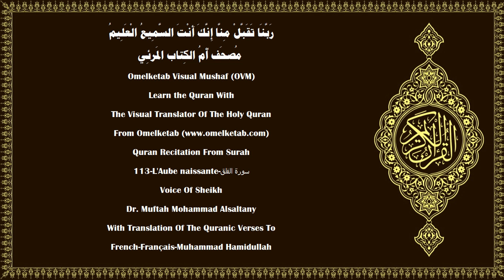113 L'Aube naissante سورة الفلق French Français Muhammad Hamidullah Alsaltany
113-L'Aube naissante-سورة الفلق-French-Français-Muhammad Hamidullah-Alsaltany... [Dis: «Je cherche protection auprès du Seigneur de l'aube naissante,(1)contre le mal des êtres qu'Il a créés,(2)contre le mal de l'obscurité quand elle s'approfondit,(3)contre le mal de celles qui soufflent [les sorcières] sur les nœuds,(4)et contre le mal de l'envieux quand il envie».(5)]

Surah Name:- 113-L'Aube naissante-سورة الفلق-ALFalaq[The Daybreak]
Language:- Arabic - عربي & French - Français
Translator